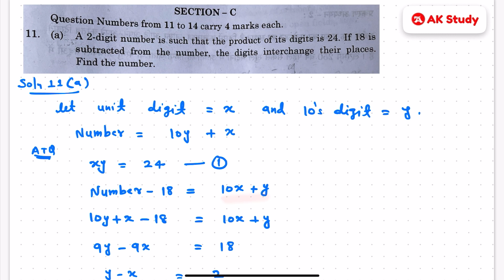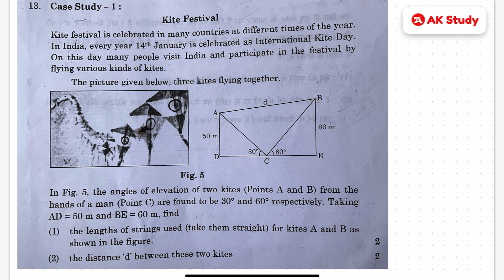Class 10 maths Question Paper solution 2022 | Standard section B and C set 3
Class 10th Maths Standard Question Paper solution section A by AK Study, set 3, class 10 maths question paper 2022, class 10 maths question paper 2022 cbse